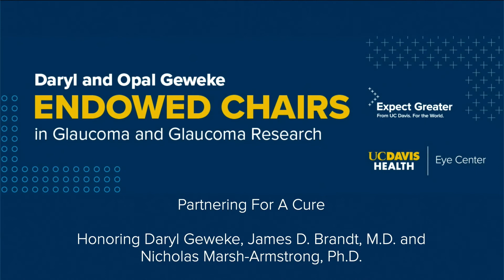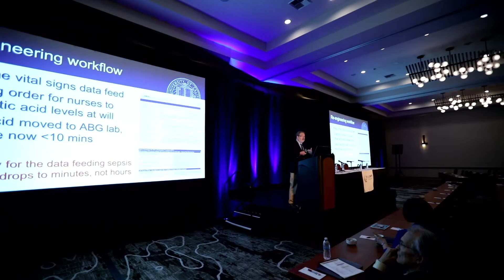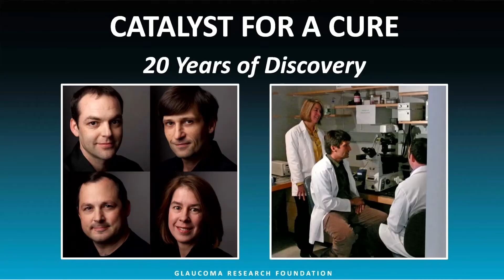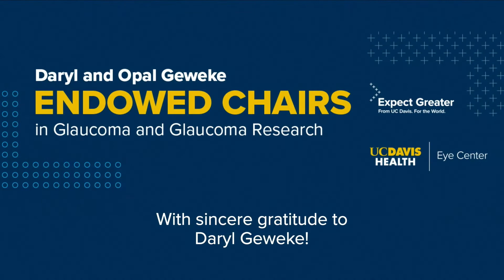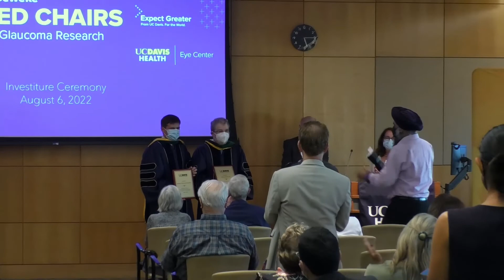Daryl and Opal Geweke Endowed Chairs in Glaucoma and Glaucoma Research Ceremony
UC Davis Eye Center was privileged to celebrate the inaugural appointments of James D. Brandt, M.D. to the Daryl and Opal Geweke Endowed Chair in Glaucoma and Nicholas R. Marsh-Armstrong, Ph.D. to the Daryl and Opal Geweke Endowed Chair in Glaucoma Research on Saturday, August 6.

It was an honor to recognize Mr. Daryl Geweke for his extraordinary generosity that will enable trailblazing discoveries and improve the lives of glaucoma patients and their families regionally and worldwide.